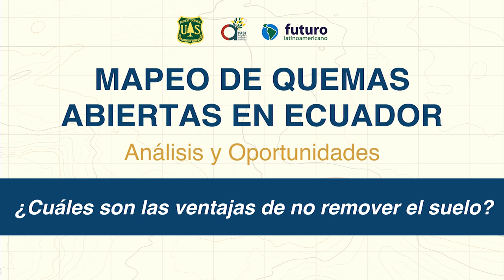Entrevista Teo Frederick - ¿Cuáles son las ventajas de no remover el suelo?